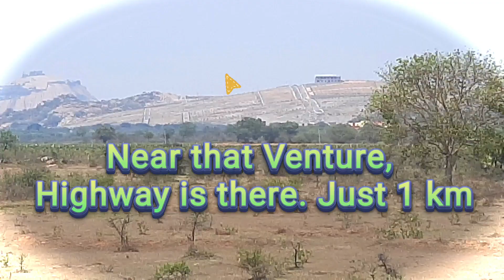Open Plots for sale: Plots in Bhongir | Yadagirigutta | Warangal Highway | Hyderabad Real Estate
Open plots for sale and Residential Open plots in bhongir and also low cost plots in yadagarigutta

Welcome to Real Estate Kaka. This is the best-selling open plot venture, located near Patancheru and Indresham
☎️6️⃣3️⃣0️⃣2️⃣1️⃣0️⃣4️⃣6️⃣4️⃣5️⃣

Gated community Nala hmda & Rera project @bhongir , Warangal Highway

 =We also have "PLAN TO DEVELOP and CONSTRUCT VILLA'S " in this project in next 3 to 4 years. So that everyone who buys here are more Scope to earn good returns.

❇️164 sq yards each.
❇️layout under HMDA limits
❇️Hmda, Rera & Bank Loan Available project

*location highlights*
✅️Just 30mnts from hyderabad
✅️ 15 mnts from Infosys SEZ Campus
❇️Regarding HMDA Approved Gated Community residential open plots At YADADRI BHONGIR Town
✅️1km from Warangal Highway
✅️200 meters  from  RRR ( Regional Ring Road)
✅️200 meters  from  BRR( Bhongir Ring Road)
✅️2 Km FROM Bhongir Fort
✅️Minimum Plot size 164 sq yards
✅️Price :  12,999/- per sq.yard
✅️Bhaswapuram  Reservoir (230 acres)
✅️Bhongir port rope way,
✅️Medical hub (AIIMS)
✅️Spritual hub (yadadri YTDA 7 village)
✅️Industrial hub (IT)
✅️Turisum hub)
* Warangal 4 Lane Extension Road
* Emergency Lane
* AIIMS ---B.B. Nager 220 Acres
* Yadadri  Bhongir
✅️Most of the IT Employees are living in Ghatkesar.
✅️Full Future Scope Here
✅️Hmda Layouts, Apartments & Villa Projects have huge demand here. BECAUSE IT IS VERY CLOSE TO THE CITY & ORR

hmda plots
hyderabad real estate
dtcp approved layouts
gated community plots
good hmda plots
hmda vs dtcp
dtcp vs hmda
outer ring road
real estate investment
sri siddi vinayaka developers
warangal highway plots
hmda open plots in hyderabad
hyderabad real estate
plots in hyderabad
west hyderabad plots
where to invest in hyderabad real estate
where to invest in hyderabad
realestate kaka
farm lands in warangal highway
open plots for sale
JSR Group Suncity